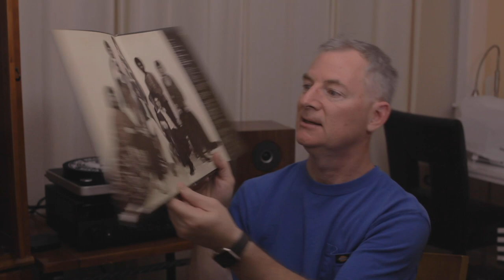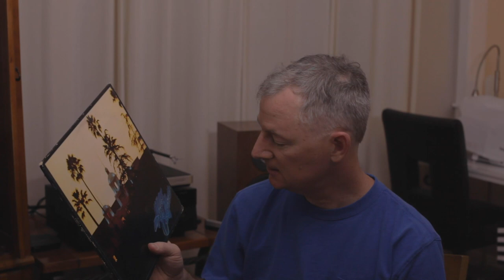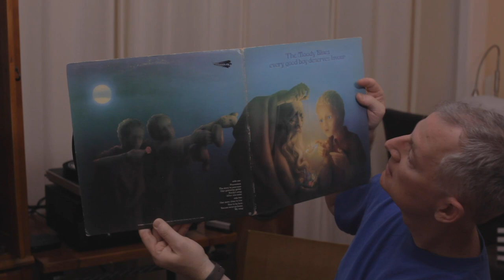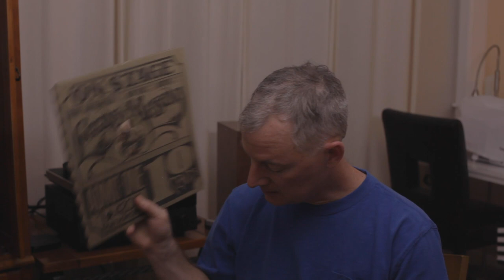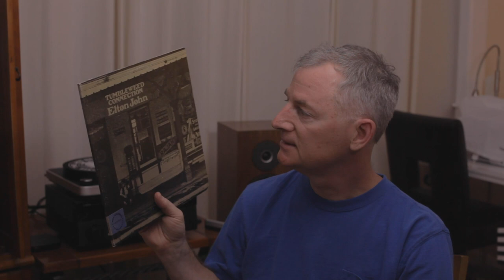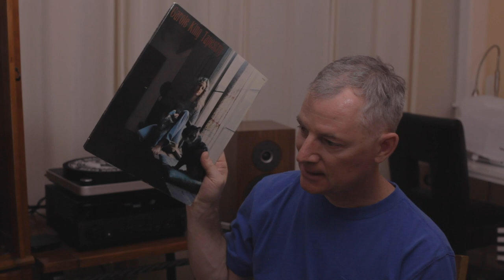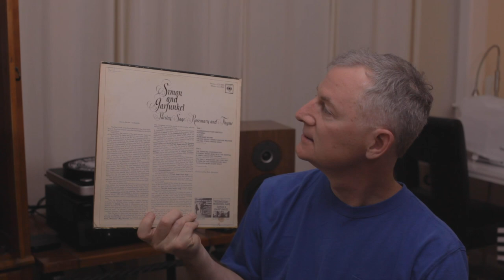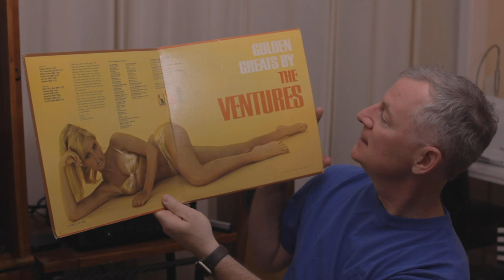Massive Box of Records from My Brother, Pt. 2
A big box of records showed up this week from my older brother. A really special gift. Most are records that I would never go out and track down but I am so happy and grateful to have them come to me. This is the music of my childhood. This is the second half of the great unboxing.